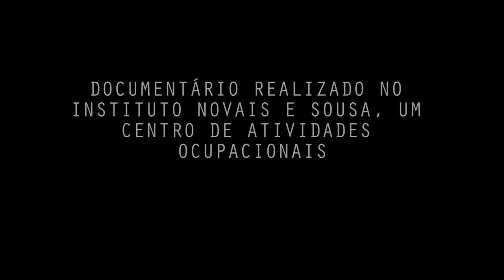Tem de ser assim / This is the way (Documentary)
(with subtitles)

Projeto final de Licenciatura em Ciências da Comunicação - Audiovisual e Multimédia.
Documentário realizado no Instituto Novais e Sousa, um centro de atividades ocupacionais tendo como foco a história de dois jovens com trissomia 21.

Final project of Degree in Communication Sciences - Audiovisual and Multimedia.
Documentary carried out at the Novais and Sousa Institute, a center of occupational activities focusing on the history of two young men with trisomy 21.